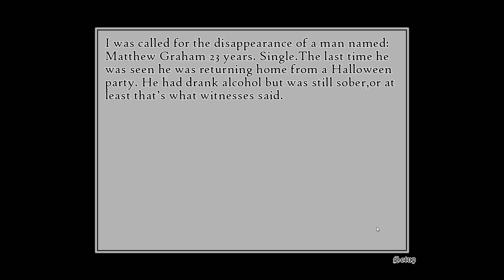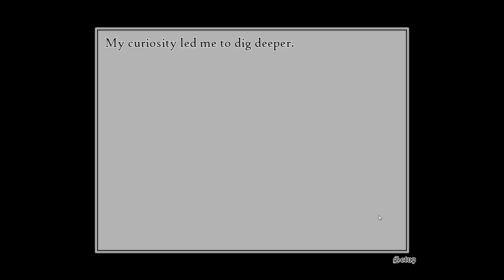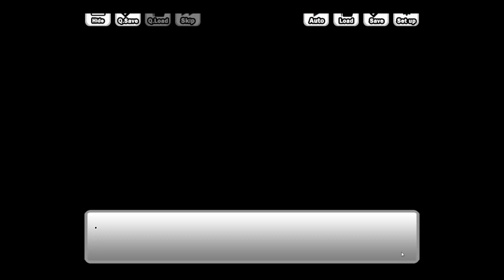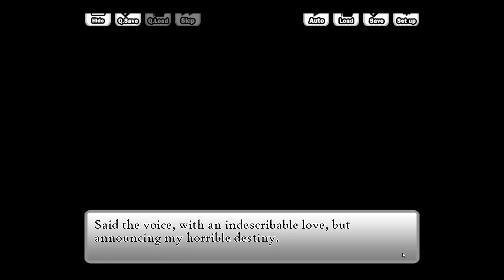Let's Play: Trick & Treat Part 5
We learn about the cat and girl magic and leave the forest unharmed. Only to play again for something new and unexpected.